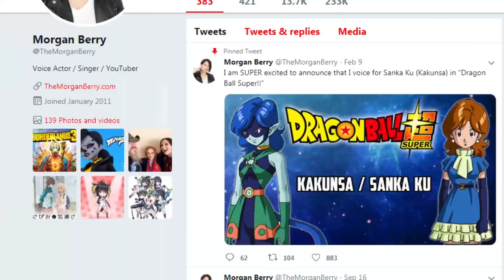It's Thirteen's Voice Actress from My Hero Academia 🦸‍♀️ Morgan Berry 💥 Anime Adventures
She’s the voice of Thirteen in My Hero Academia, Sanka Ku/Kakunsa in Dragon Ball Super, Madam Sharley in One Piece, & many more…it’s Morgan Berry! Morgan is a huge anime fan & shares her top 3 must-watch anime shows.

Morgan is also a professional recording artist and YouTube Personality under the name “The Unknown Songbird” with over 7 Million views in total. Wow! It was great to visit with Morgan while we were at A-Kon in Dallas.

Voice Over & On-Camera Bookings:
Convention Bookings:
– U.K. Bookings - Info [at] 7starbooking.co.uk

About Anime Adventures:
I’m Elise Baughman and I’m an actress, TV host, and the voice of Pan on Dragon Ball GT—among other characters. On Anime Adventures I interview fellow anime voice actors and others as I travel the country going to comic cons, anime conventions, and recording studios.

- Thank you to Nathan for the video editing and thumbnail.
- Thank you to Shawn Hadd for the sound engineering.
- Thank you to Kevin Keller for the camera and sound work.
- Thank you to Joshua Wethington for the opening graphics.  Find him at brokenpeanutmedia.com.
- Thank you to OzzyOz Da Vyrus for the exclusive artist rendition in my YouTube Profile picture and in our show video graphics of my character Pan from Dragon Ball GT. Find him on Instagram at @ozzyoz_da_vyrus.

More about Morgan:
Morgan Berry is a voice actor best known for her work in various anime shows, movies, video games, and web series--many appearing on Cartoon Network’s Adult Swim and Disney XD. Some of her most notable roles being in "Dragon Ball Super”, "My Hero Academia”, "One Piece", "Cells At Work", “The Rising of the Shield Hero”, “Sword Art Online: Gun Gale”, “Free!”, "Tokyo Ghoul", “Beyblade Burst Turbo”, "KanColle", "Touken Ranbu", "Hyperdimension Neptunia", “Overlord”, "Riddle Story of Devil", "ēlDLIVE", and the award winning film “The Boy and the Beast.” Morgan is also in many major titles including “Fairy Tail”, “Attack on Titan”, and “JoJo’s Bizarre Adventure”.

Her most notable video game titles include “Marvel Avengers Academy”, "Smite", and the Nintendo game “Freedom Planet 2”. In addition, she voices for a variety of web series including Team Four Star's "Final Fantasy VII: Machinabridged", ScrewAttack's "DEATH BATTLE” as the Yellow Power Ranger, and the main protagonist Eris in "Gods’ School". On top of voice acting, Morgan is a professional recording artist and YouTube Personality under the name “The Unknown Songbird” with over 7 Million views in total. As a professional singer, she has performed at many prolific arenas including the Dallas Cowboys Stadium, the Toyota Center, the American Airlines Center, and Bass Hall.